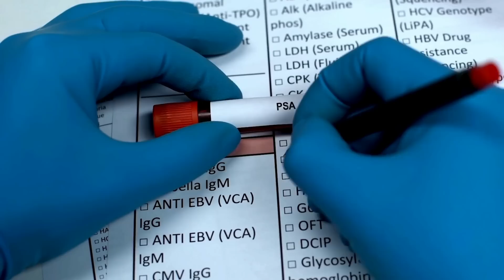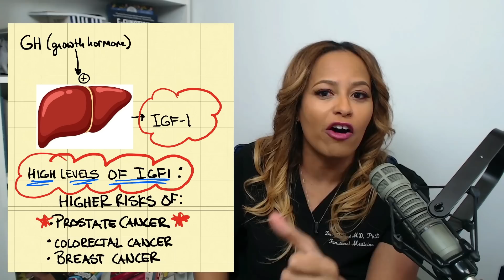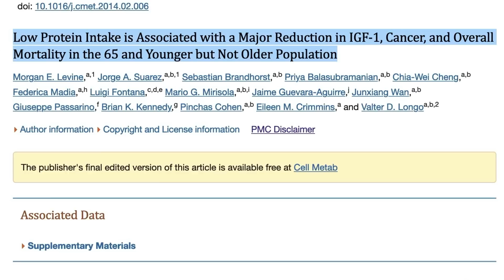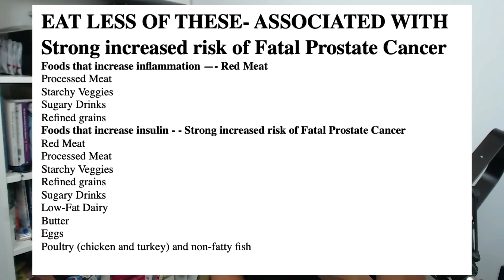Prostate Cancer Fears?🌰- Don't Eat This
What if I told you that if you have a family history of prostate cancer, or if you have prostate cancer, it becomes very clear what you should and should not eat?  This is always the first question anyone should ask if they are worried about either getting a disease or getting rid of a disease. Up until this point, the media and science has been very vague about what you should or should not eat when the diagnosis of prostate cancer is either or a fear or a reality.

Research clearly points to the fact that prostate cancer incidence and mortality rates are the highest for African Americans, and the highest mortality rate worldwide, is seen in men of African decent. And the lowest rate of prostate cancer death has been recorded in Asian men.

Your prostate cancer prevention and annihilation diet can all be traced back to something called Insulin-like growth factor 1, or IGF-1.

IGF-1 is a basic lab that can be ordered from any lab, and depending on the company and the panel, it will cost anywhere from $75-$300. It is commonly seen and ordered within anti-aging panels.

IGF-1 has traditionally been regarded as an anti-aging marker because it regulates cell growth, what the cell becomes (cell differentiation), and helps guide cellular multiplication or proliferation.

It is primarily produced in the liver, and production of IGF-1 is stimulated by growth hormone. It has been used as a marker of growth hormone activity.

Once it finds and attaches to the receptors, it now becomes activated. Now it is able to send out signals tell the cells what to do.

And in prospective cohort studies - which are studies that follow groups of people over time to look at health outcomes and in Mendelian randomization studies- which are studies that use genetics to look at whether levels of a substance found naturally within the body could be linked to a disease, the results are clear.

People who have higher circulating IGF-I concentrations within their bodies, have higher risks of breast cancer, colorectal cancer, and prostate cancer.

Since the early 2000s, multiple studies have clearly shown that IGF-1 signaling is very closely related to the development of and progression of prostate cancer.

IGF-1 signaling affects promotes the survival, renewal, and spread of prostate cancer. It also promotes the resistance to prostate cancer treatment like radiation, and blocking testosterone.

A prospective study reported that men with serum IGF-1 levels within the highest quartile had an approximately 4.5 times greater risk of developing prostate cancer than men with serum IGF-1 values in the lowest quartile, even when their PSA level ≤ 4 ng/mL [1].

These results suggest that IGF-1 may be a significant independent predictor of PCa risk [2].

So of course this leads us back to the original question of. When you have prostate cancer in the family and when you have been diagnosed with prostate cancer. What should you eat.

You should cut out meat as much as possible and go plant based. Here is why.
People with chronically low levels of IGF-1 typically may be fatter, because IGF-1 helps build strong muscle and strong bone, but they have found that people with low levels of IGF-1 typically don’t die of cancer.

So, it became clear that if you have a strong family history of cancer, animal protein could in fact be an enemy.

40,000 men followed for 30 years and every 4 years they updated food information. Low or moderate plant based diet. 6,000 had prostate cancer - 1,000 had fatal forms. Men with most plant foods had 20% lower risk of fatal forms of prostate cancer. The men who were young with earlier onset seemed protective of fatal forms of prostate cancer.

This is the Cancer Triad: High meat diet, physical inactivity, and belly fat. This triad causes an increase in insulin release and an increase inflammation.
If you want more information on increases the healthy plant-based foods in your body, check out my E-Function Smoothie Recipes

If you want more information on my new supplement Prostate + Flow, here is the link to learn more about it

Stay up to date with my educational resources and products - stay informed!

⌚⌚ Timestamps ⌚⌚
00:00 Intro
02:27 IGF-1 explanation
03:34 IGF-1 and prostate cancer risk
06:04 IGF-1 role in cancer progression
07:59 Reducing IGF-1 through diet
09:16 Study on animal protein and mortality
11:55 Effect of animal protein on IGF-1 levels
13:08 Dietary recommendations
15:21 Outro